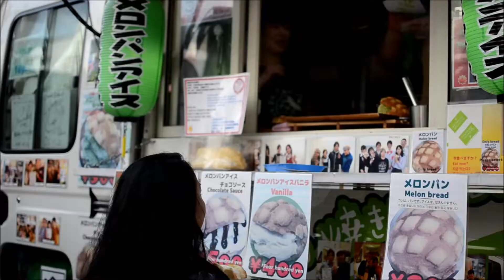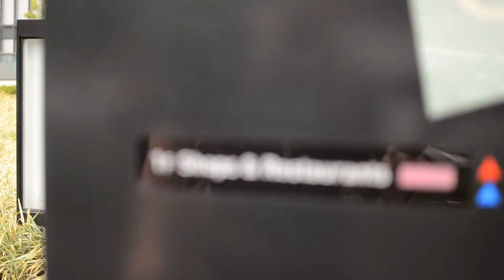Real life Mario Kart on the streets of Tokyo! | Japan vlog #11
Ever since we heard about an opportunity to drive around Tokyo in go karts dressed up in a kigurumis, we KNEW this was a must-do while in Japan. During our 2 week vacation, this was easily the most fun thing we've done and we did a LOT on this trip. I highly recommend doing this at night as some of the go karts at neon lights and the views of Tokyo are just more beautiful at night!